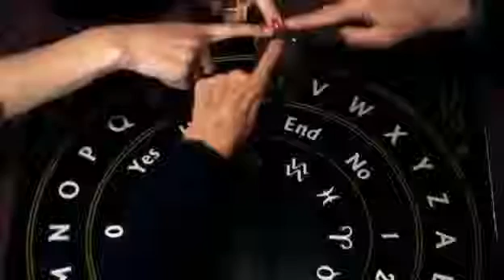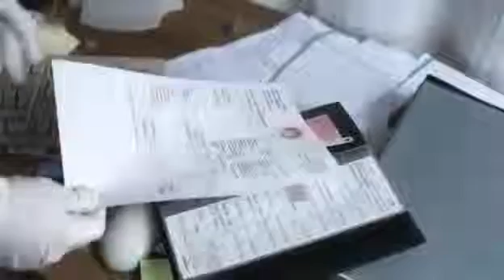SOKO 5113 - Der Ärger mit Bruno (Folge 436)